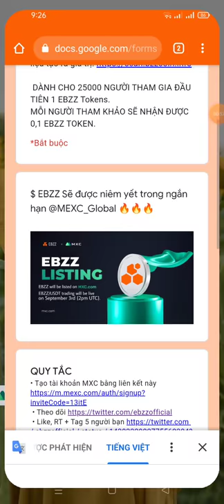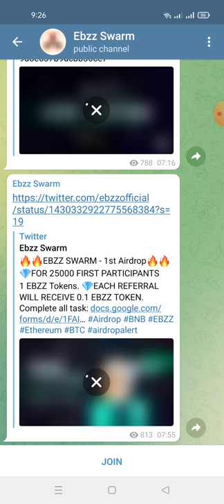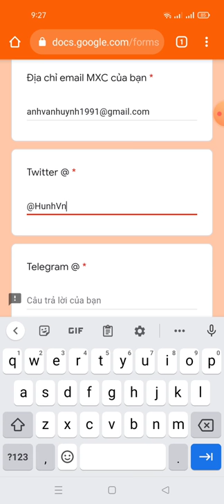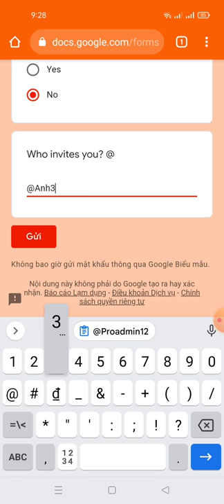hướng dẫn nhận 1 EBZZ ($64) for 25k first users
🎁EBZZ x MXC
💰 Reward 1 EBZZ ($64) for 25k first users
📌 Market on Uniswap

- Please Submit Refferal username : @Anh3333